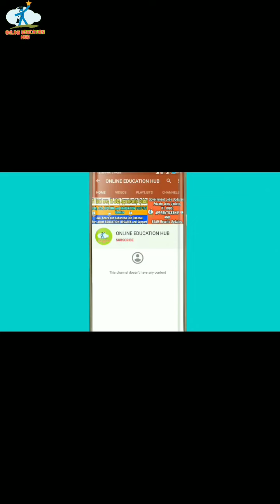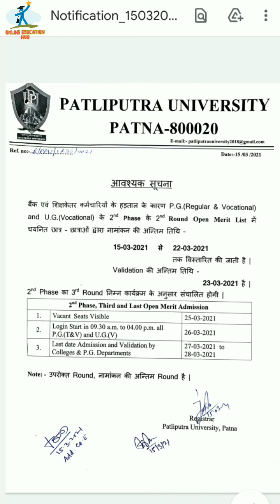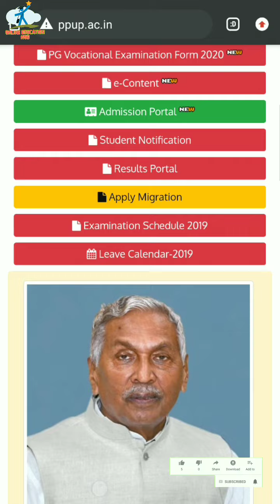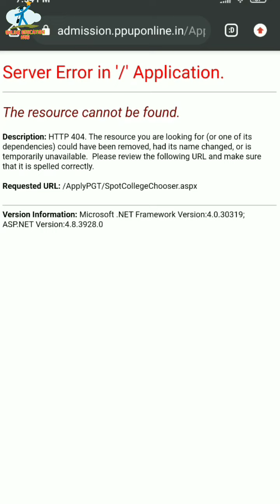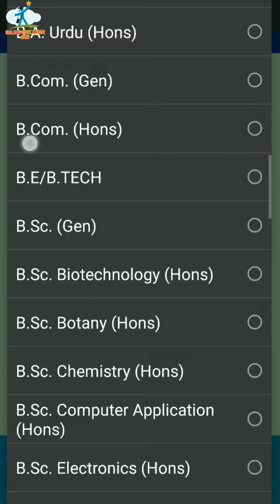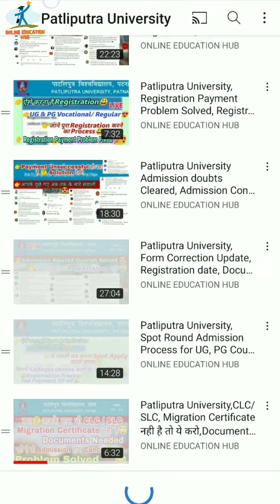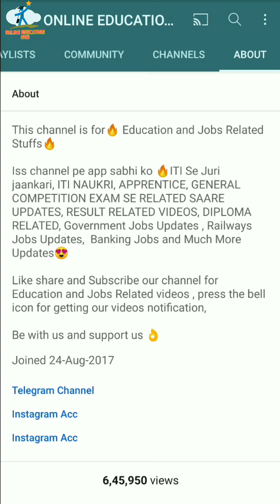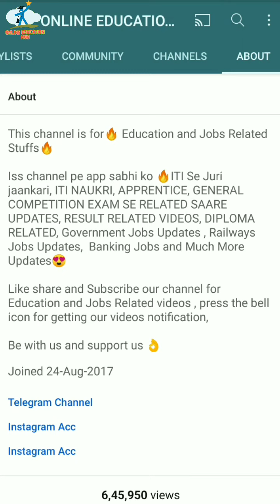Patliputra University, Admission in UG & PG Courses, Apply for Spot Option Problem Fixed, Payment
Patliputra University, Admission in UG & PG Courses, Apply for Spot Option Problem Fixed, Admission Fee Payment, How to Check Admission Status Online, How to check Vacant seats in Patliputra University portal, Admitted, Patliputra University, Check Admission Status, Registration Fee Payment, Document Verification,
Registration Process of Patliputra University, Document verification Notice, How to check Online Admission Status on Patliputra Admission portal, Patliputra University, Admission Update 2021, How to Check Admission status Approved or Reject in Patliputra University, Check your Admission status 2021 for UG vocational Courses & PG ( Traditional / Vocational) Courses,
Admission process of patliputra University , College allotment date of patliputra university, Ppu admission procedure, Admission in Graduation UG Vocational Courses , Admission in PG Traditional or Regular Courses,
Apply admission in Patliputra university, Vocational course, Pg Course 2020
How to apply online admission in patliputra university, Apply admission in vocational courses like Bca, apply admission in Pg traditional courses, Admission in Vocational courses, Admission in Pg courses, Admission in patliputra university

 Video Disclaimer : This Channel Does Not Promotes Any illegal content , all contents provided by This Channel is meant for such as educational, news reporting, criticism, comment, teaching, and research purposes only .